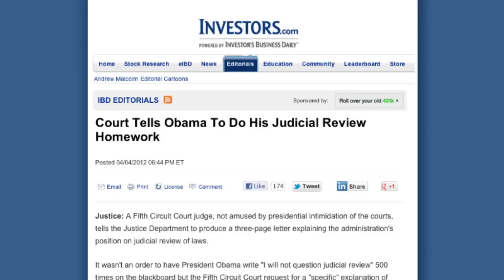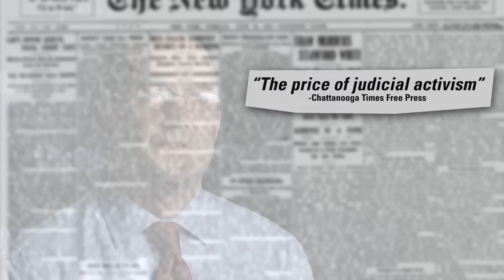Message to the President: Judicial Review Protects Us From Government Tyranny